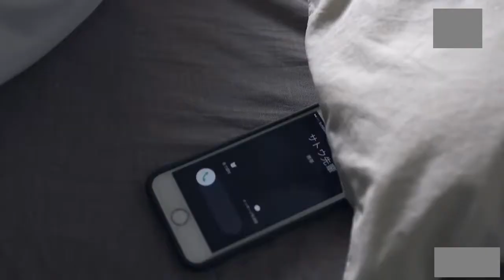New japanese movie trailer Kase Kanako episode 1